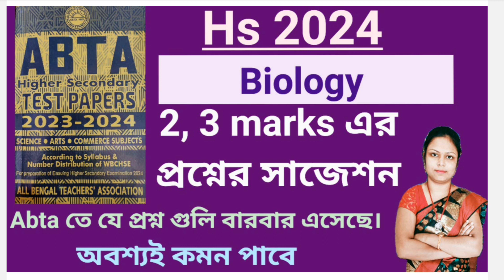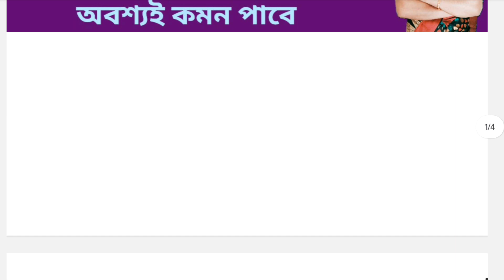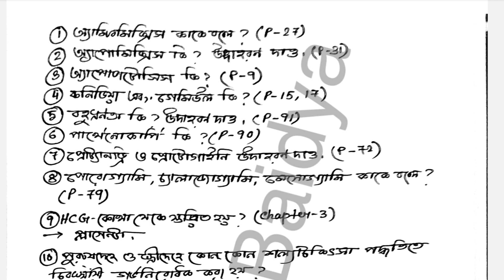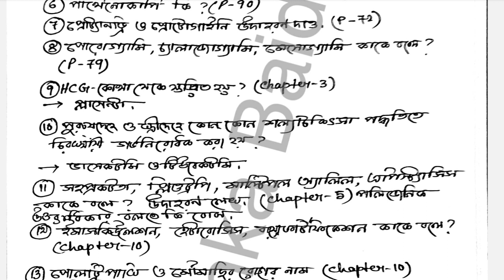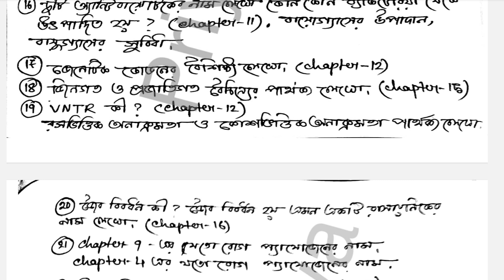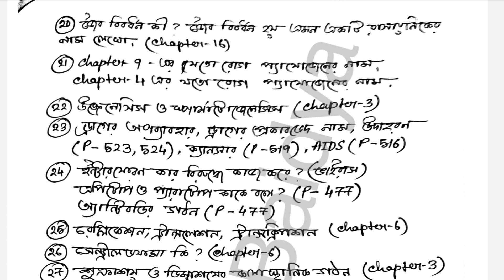Hs 2024 biology suggestion | Abta test paper 2024 biology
Hs abta 2024 biology solution
Hs 2024 biology suggestion
Hs 2024 suggestion
Hs 2024 abta test paper biology
Hs 2024 abta test paper
Hs biology suggestion
Class 12 wbchse biology suggestion